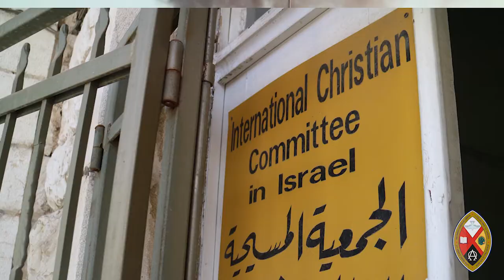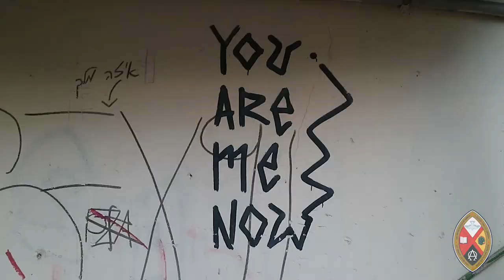Minutes for Mission 2018: Organ Donation Across "Enemy Lines"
Minutes for Mission: April 8, 2018. The International Christian Committee in Israel brings Israelis and Palestinians together by supporting inter-ethnic organ donation in a tense and often violent environment. Supported through your generous donations to the Mission & Service of The United Church of Canada.